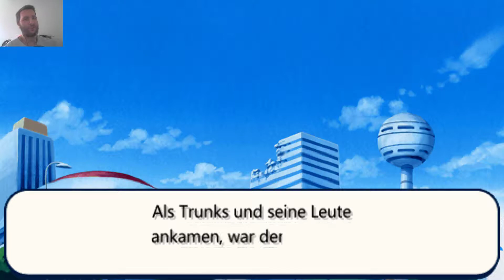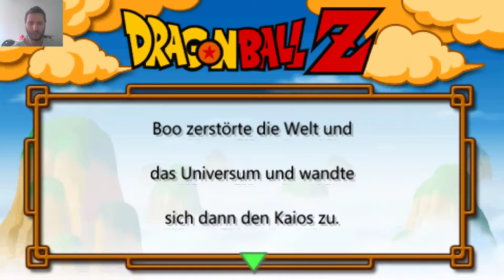Dragonball Z Shin Budokai 2 #22| Die Finale folge!!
Dragonball Z Shin Budokai 2 ist ein Dragonball Kampfspiel für die Playstation Portable. Das spiel erschien erstmal am 20. März 2007
Entwickler: Dimps
Herausgeber: Atari, Bandai, Bandai Namco Entertainment, BANDAI NAMCO Entertainment Europe

Meine Yu-Gi-Oh!